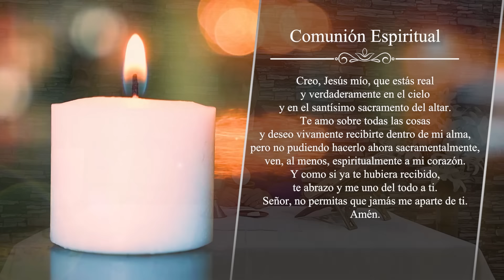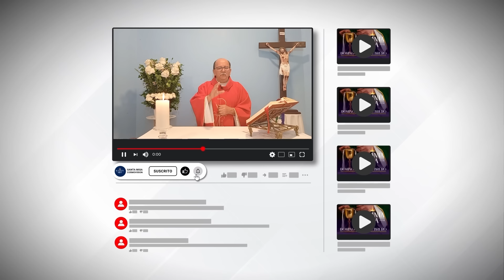MISA DE HOY, Jueves 29 De Febrero De 2024, Padre Hernán Pinilla - [Misa Diaria] Cosmovision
¿Listo para unirte a una comunidad de corazones unidos en oración? Te invitamos a nuestra misa en línea, donde cada voz es una plegaria y cada rostro es un reflejo de la gracia divina. ¡Ven y siente el poder de la fe compartida! 🙏

Cosmovision te invita a compartir con nosotros la Santa Misa de hoy Jueves 29 De Febrero De 2024.

MISA DE HOY, Jueves 29 De Febrero De 2024 - Cosmovision